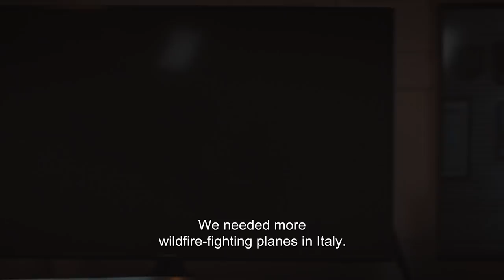EU Protects: How Europe came together to fight forest fires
In 2017, the small Italian town of Ottaviano was under threat from blazing forest fires.  First responders were already stretched to capacity, so Italy sounded the alarm and appealed to the EU for help. Within hours, French fire-fighting planes were in the air and on their way…